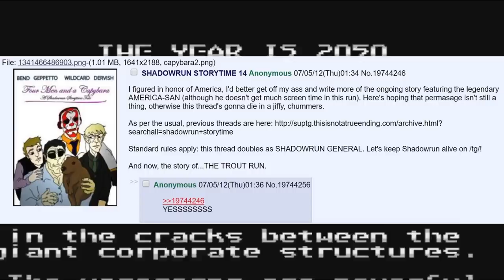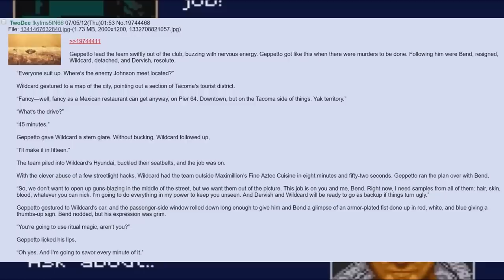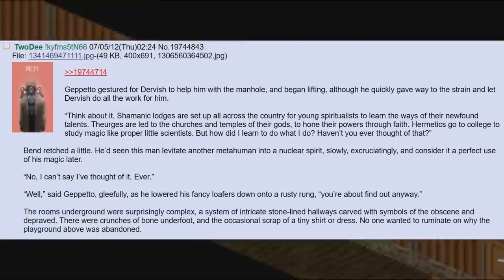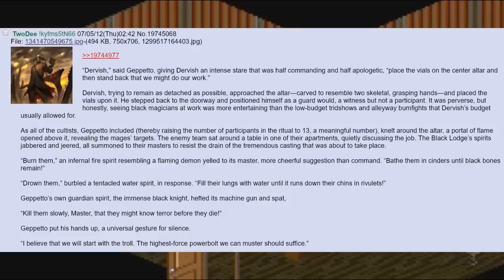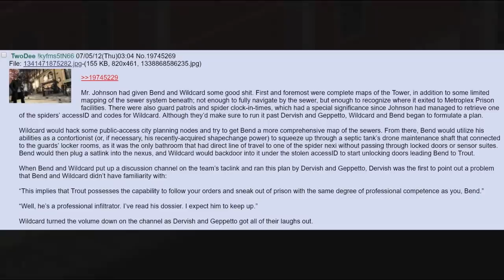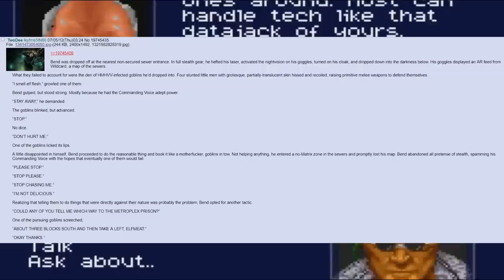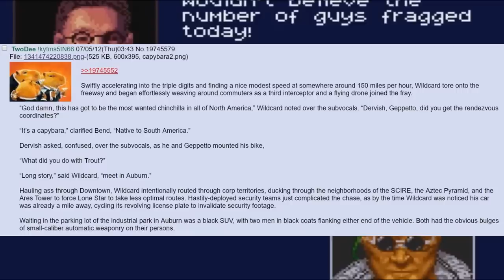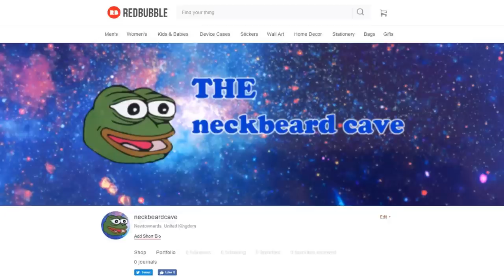SHADOWRUN STORY TIME 🍀 /tg/ #14